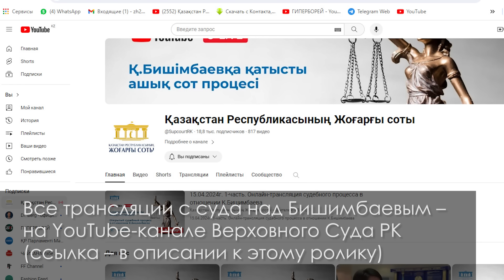Скандал на Бишимбаевском процессе: Частное определение адвокату Газымжанову за неуважение к суду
15 апреля в суде Астаны начался 10-й день главного судебного разбирательства по делу экс-министра национальной экономики Куандыка Бишимбаева, которого обвиняют в убийстве с особой жестокостью его жены Салтанат Нукеновой.
Рассмотрение дела началось в 9:30 с замены присяжного. №2 выбыл по состоянию здоровья. Его заменил №11.
Были рассмотрены ходатайства сторон и осмотрена переписка из телефона Салтанат. Защитники Бишимбаева несколько раз заявили возражение судье и потребовали провести полное техническое исследование телефона Нукеновой.
После этого продолжился допрос подсудимого Байжанова. Он рассказал, что к нему 4 раза приходил в СИЗО адвокат Бишимбаева Бауржан Мусин и один раз сам Бишимбаев - чтобы настроить его против семьи Салтанат и склонить на сторону обвиняемого Бишимбаева.
Адвокат Бишимбаева – Ерлан Газымжанов – возразил судье, что она ведет процесс однобоко. В 11:13 судья удалилась в совещательную комнату для вынесения постановления.
Спустя 1 час 24 минуты судья начала зачитывать частное определение адвокату Газымжанову за неуважение к суду, однако трансляция прервалась почти на 3 минуты.
Продолжение судебного заседания – 15 апреля в 14:30. Вторая трансляция 10-го дня будет выложена на канале ГИПЕРБОРЕЙ в понедельник во второй половине дня – с подробным описанием, хорошим звуком, без пауз и перерывов.

Частное определение адвокату Газымжанову за неуважение к суду. Скандал на Бишимбаевском процессе